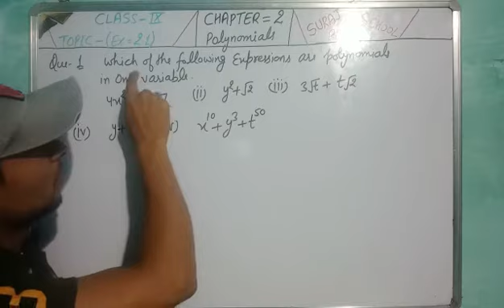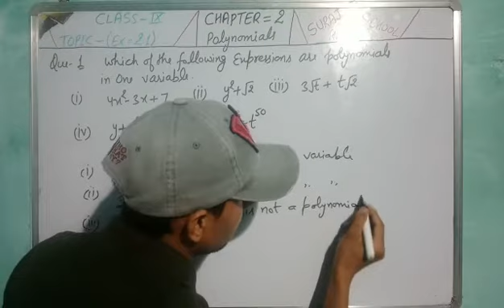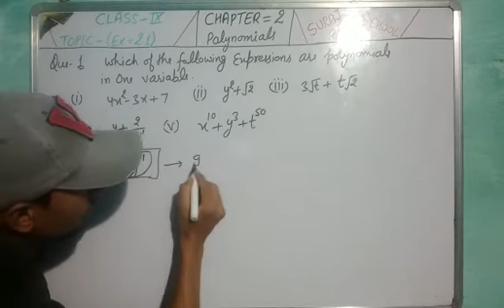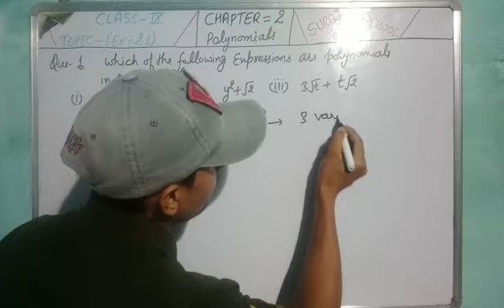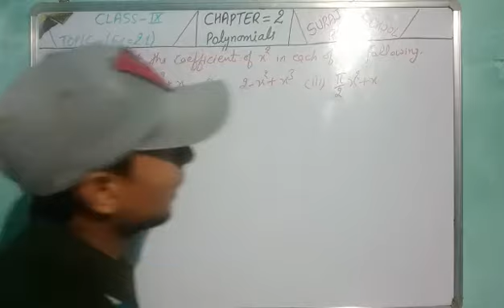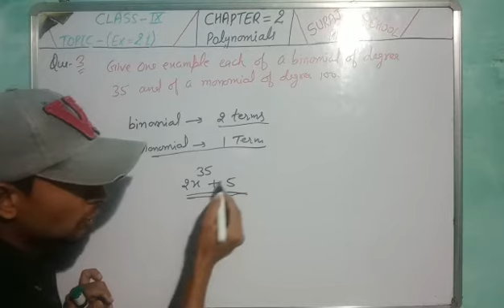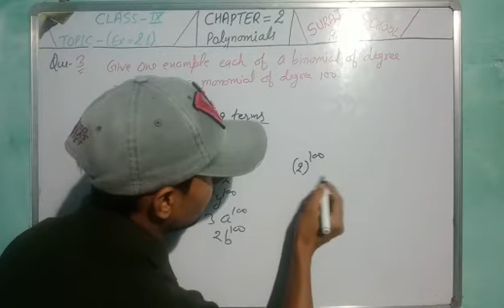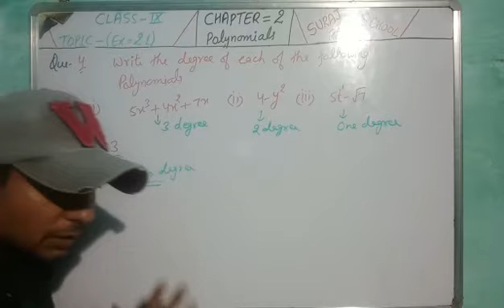Suraj school rewari Class 9th Subject Maths Chapter 2Polynomials Topic Ex 2 1 by Part